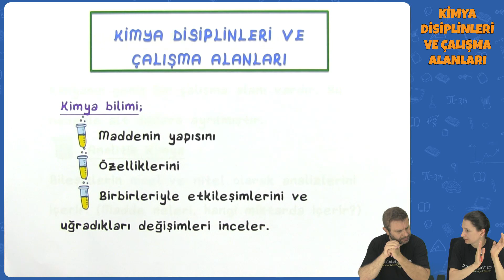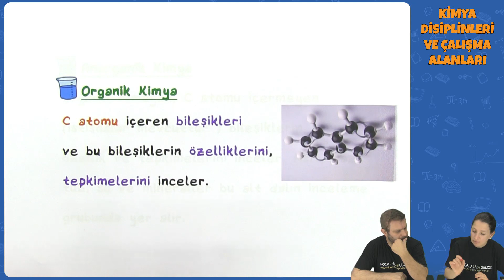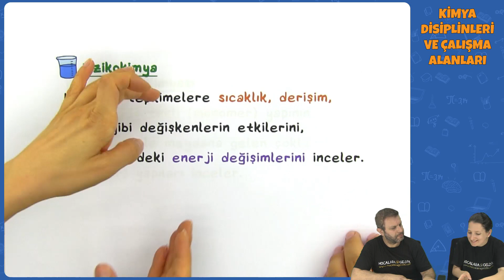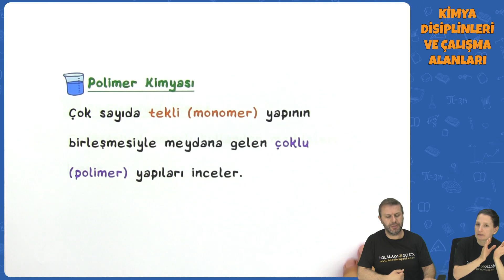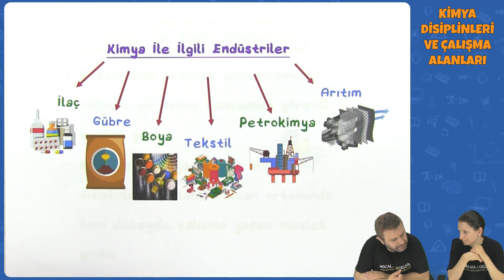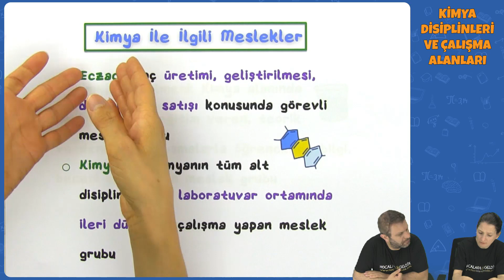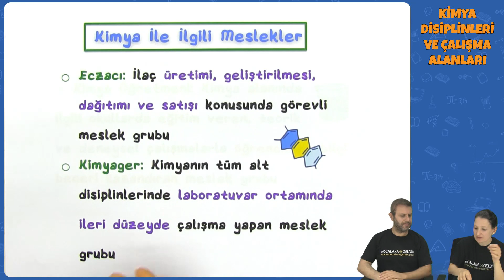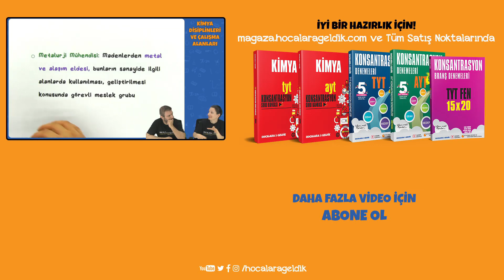Kimya Disiplinleri ve Çalışma Alanları | TYT 2022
TYT Kimya - Kimya Disiplinleri ve Çalışma Alanları | TYT 2022
0:00 Videoda Neler Var?
0:18 Kimya Disiplinleri
4:32 Kimya ile İlgili Endüstriler
7:02 Kimya ile İlgili Meslekler